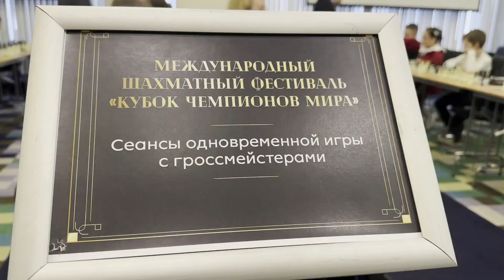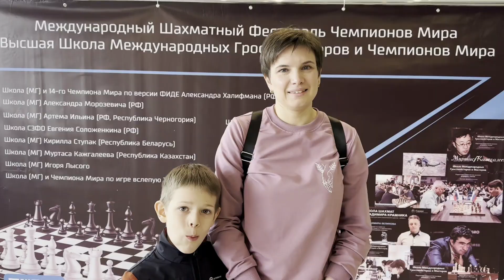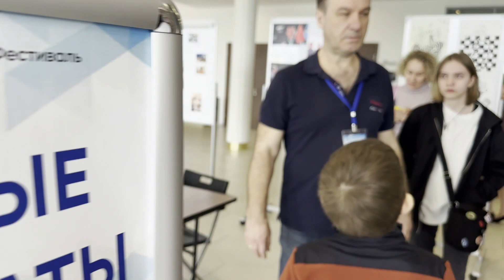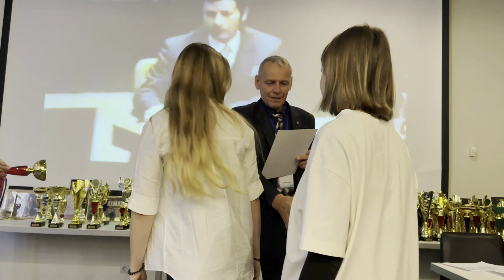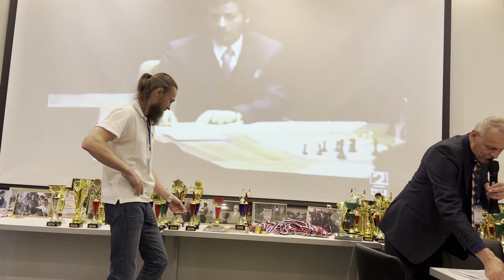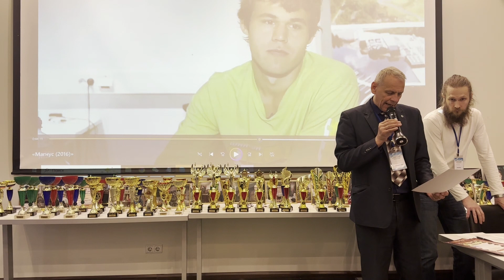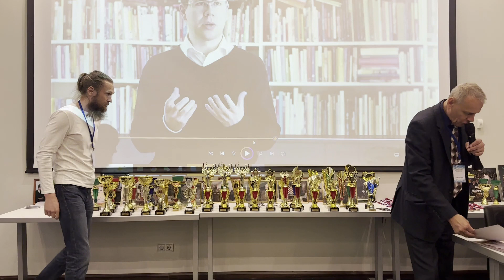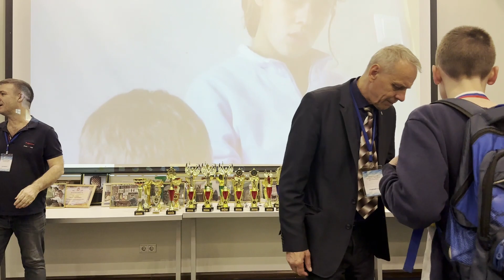Фестиваль Кубок Спасского short version